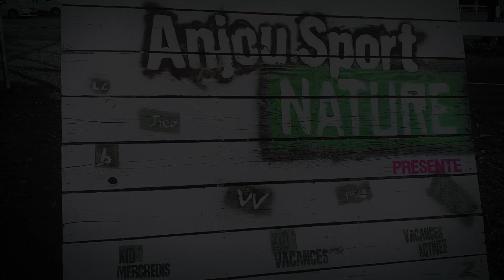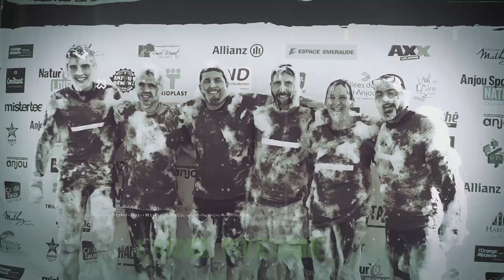Vidéo Officielle L' Arrachée 2019 - Anjou Sport Nature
Vidéo Officielle de la 5ème édition de l' Arrachée 2019